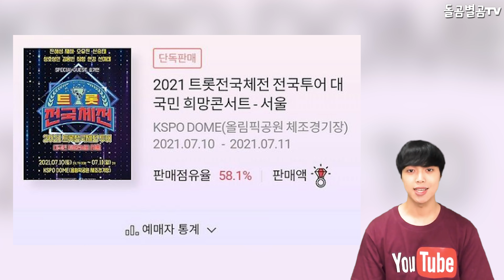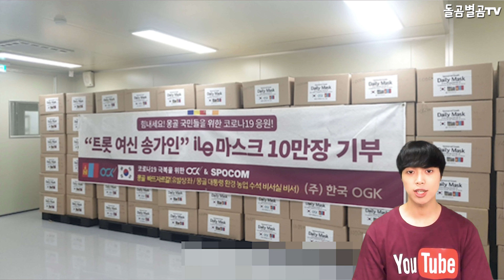【ENG】가수 송가인, 트롯전국체전 대국민 희망 콘서트 서울 공연 티켓 예매율 1위!! 송단장 영향력 대박!!! Song Ga-in 돌곰별곰TV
감사합니다.

네이버 파파고 다국어 번역 :

Singer Song Ga-in topped the ticket reservation rate for a concert in Seoul at the Trot National Sports Festival! Director Song's influence is amazing!

歌手ソン·ガイン、トロット全国体育大会国民希望コンサートソウル公演チケット前売り率1位!! ソン団長の影響力すごい！

歌手宋佳仁，Trot全運會國民希望演唱會首爾公演門票預售率第一！ 宋團長影響力大發！！！